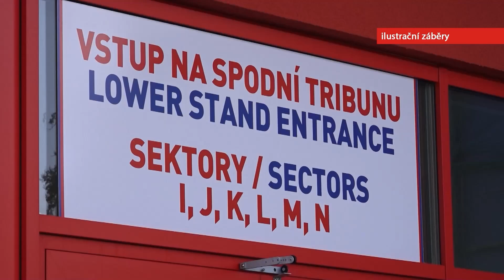Kultura a Sport 13. 9. 2024